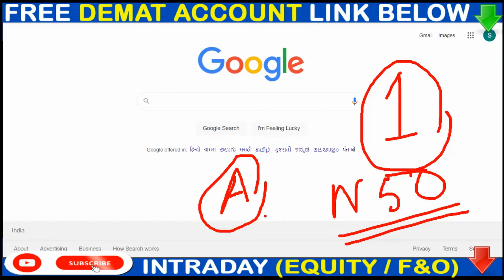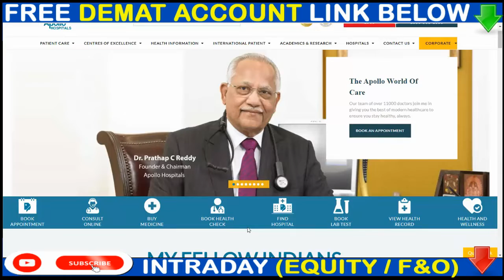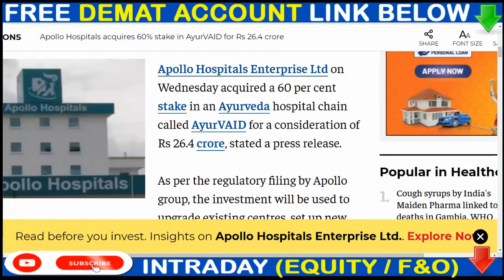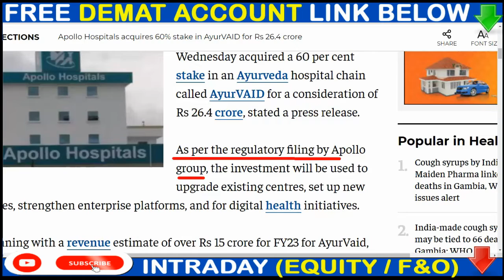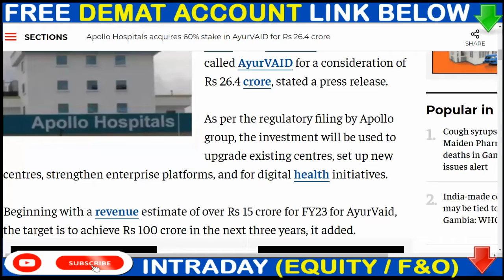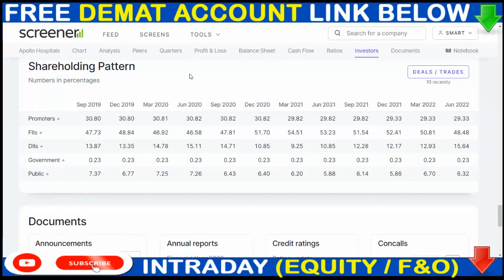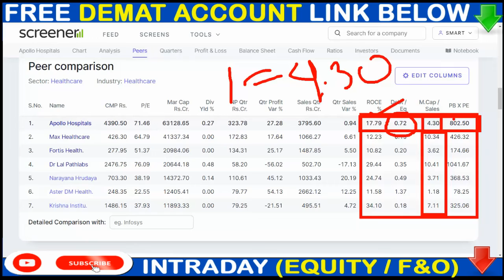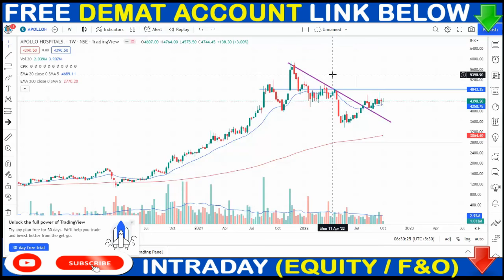Apollo Hospitals Share News▶▶ ACQUIRES NEW COMPANY 60% STAKE ▶▶ APOLLO HOSPITAL SHARE NEWS